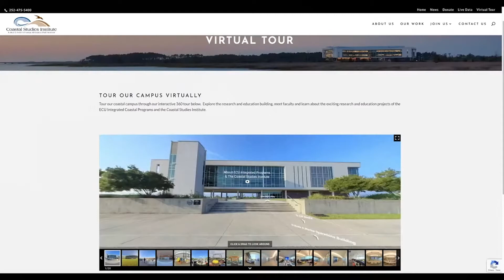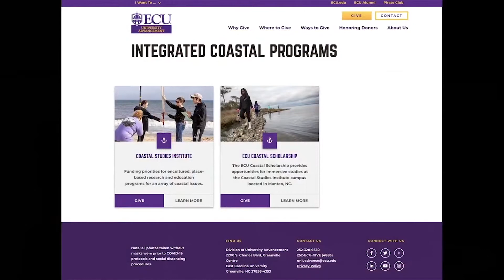Meet the Scientist - Dr. Mike Muglia